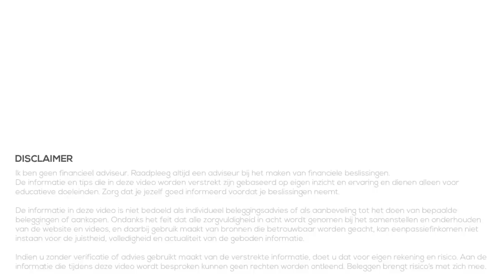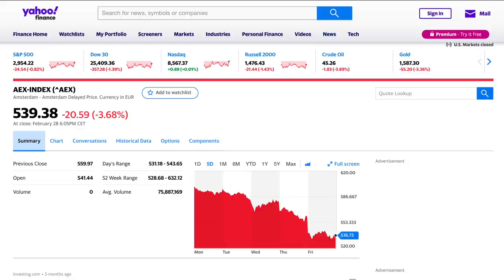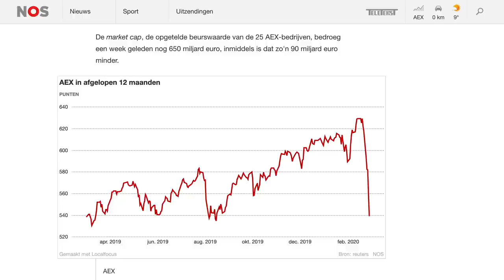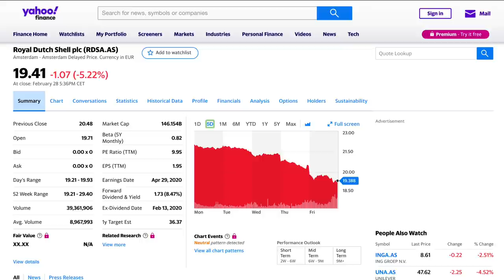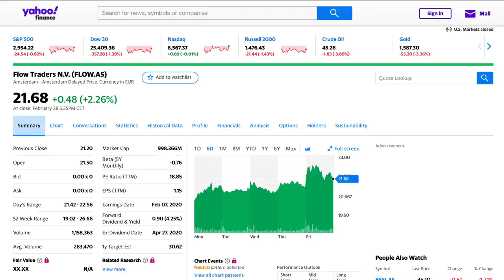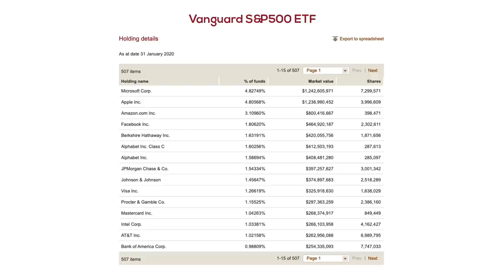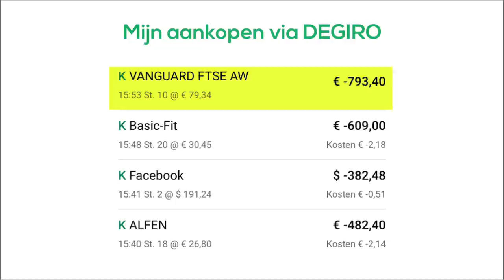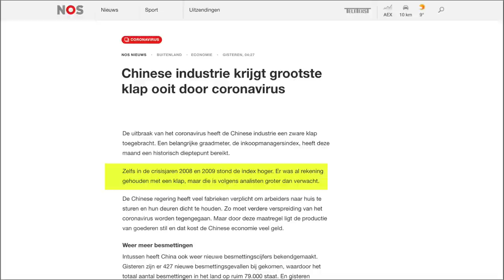BELEGGEN tijdens het CORONAVIRUS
👇Kijk hieronder voor meer informatie en links👇

Afgelopen week was een zware week voor beleggers. Veel beurzen gingen hard onderuit, zoals de AEX met -12,6% en de S&P500 met -11.5%. In deze video behandel ik het nieuws in combinatie met mijn mening en verwachtingen.

We kijken naar het nieuws en de impact hiervan op beurzen en ook specifieke aandelen. Welke stappen kun je nemen als je nog niet voorbereid bent? Zijn er mogelijkheden om juist te profiteren?

Laat jouw mening weten in de reactie onder de video! Vertel over hoe jij je voorbereid hebt of hoe je dit van plan bent om te doen en welke stappen jij neemt in de komende weken of maanden als het coronavirus impact blijft houden op de beurzen en aandelenkoersen blijven dalen.